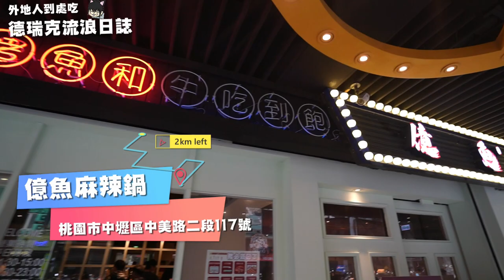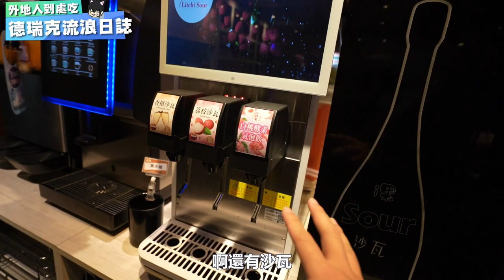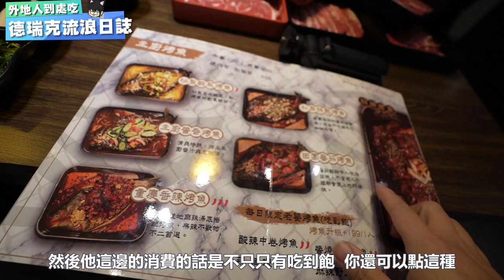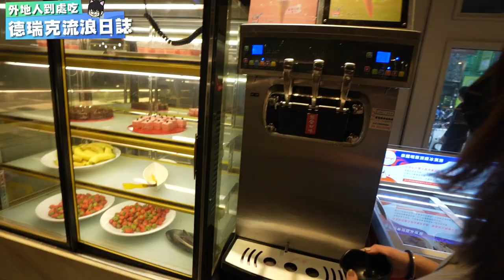超滿足! 麻辣烤魚+鴛鴦火鍋吃到飽~午餐只要$588元~還有自助吧海鮮無限供應吃到爽 【外地人吃中壢 ep175】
📢這次點的食物在這邊:
😋烤魚+火鍋吃到飽:$588/人(中午)
🏠店家資訊:億魚麻辣鍋
📬地址:桃園市中壢區中美路二段117號
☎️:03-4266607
⏰營業時間
✅平日：11:30–15:00、17:30–23:00
✅假日：11:30–15:00、17:30–23:00